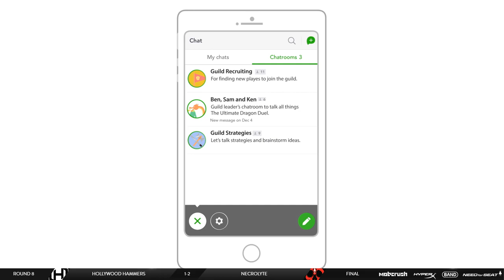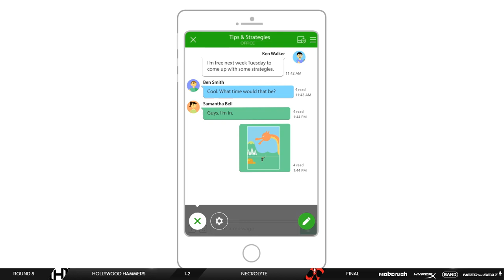VIS Professional - Summer 2017 - Semi-Finals - Rogue vs Necrolyte